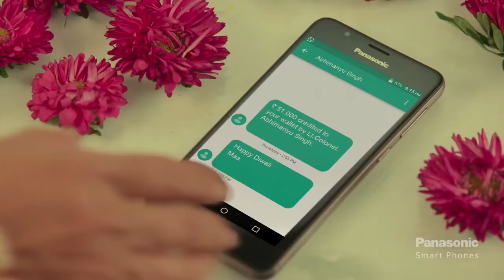'Kyuki Diwali Sirf Ek Tyohaar Nahi Hai' Ft Piyush Mishra Panasonic Smart Phones | Gibbous Films